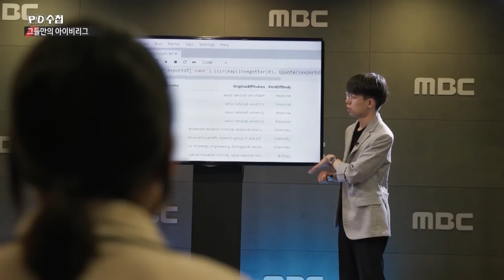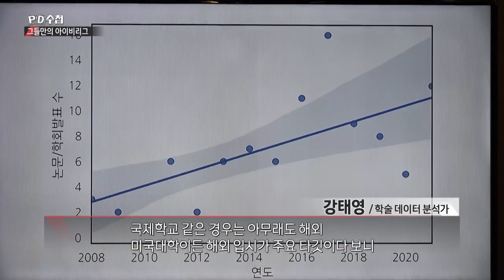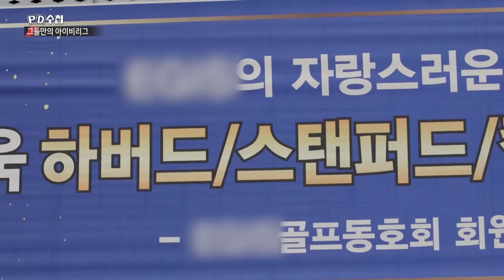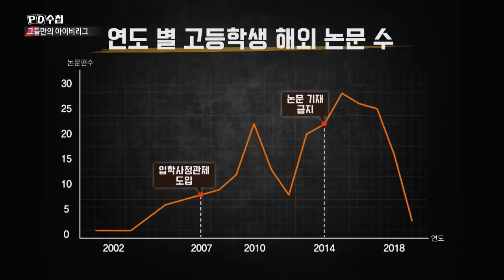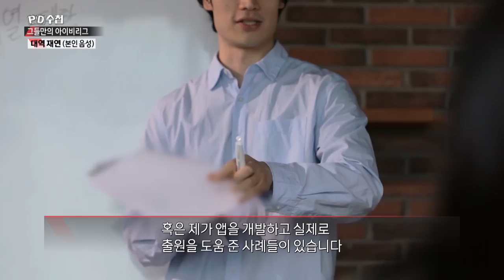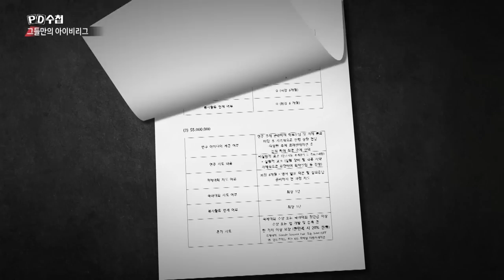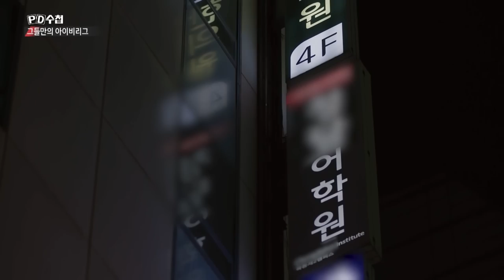공정과 허위 - 아이비리그와 고교생들 - 후반부 - PD수첩 MBC 2022년6월14일 방송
해외 명문대 진학을 위한 금수저들의 스펙 쌓기 현장